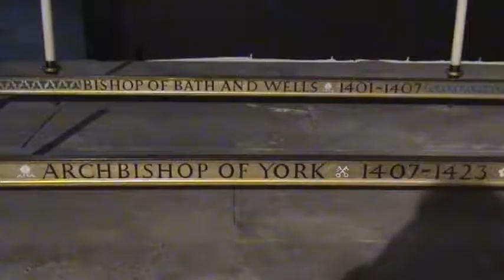York Minster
York Minster filmed November 2016.  A good friend and I visited York and we spent an afternoon enjoying the wonderful York Minster.  In this video you will see shots from the outside, inside and the view from the tower.  The footage was filmed by my good friend as his film turned out better than mine! :) Enjoy.